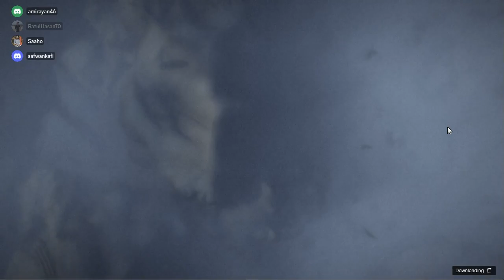GTA 5 Online Mission Playing With Friends - Online Gameplay 2023